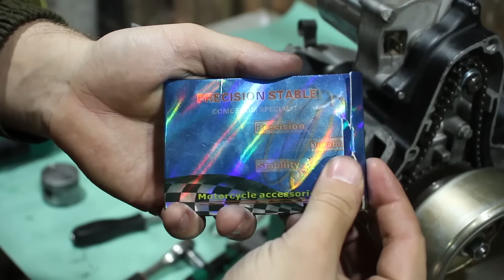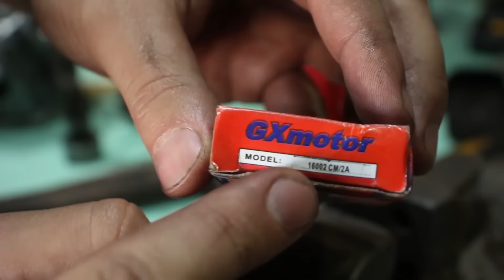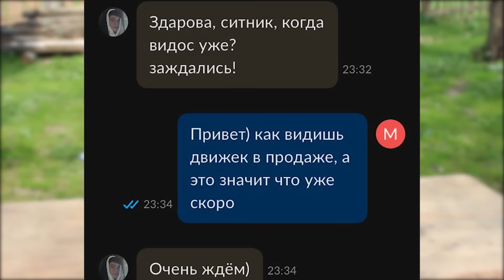ПРОДАЛ ХЛАМ за 8000 на АВИТО / СОБРАЛ ДВИЖЕК из МУСОРА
Решил убраться в "мастерской", а за годы ремонтов мопедов скопилась целая куча всякого хлама из запчастей. Все это сдать на металлоприемку скучно и не интересно, поэтому собрал из этого движек и попробовал продать на авито. Что из этого вышло смотрите в видеео)

Канал не несет ответственности за содержание рекламных материалов!

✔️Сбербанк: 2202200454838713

🕐Тайм-коды: